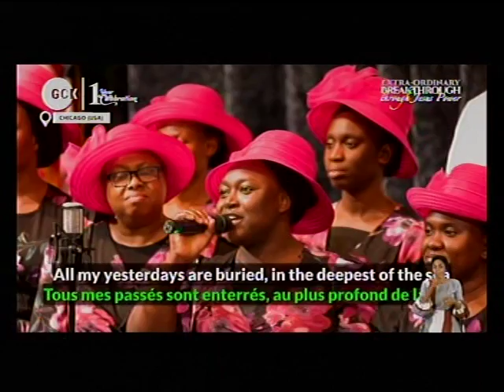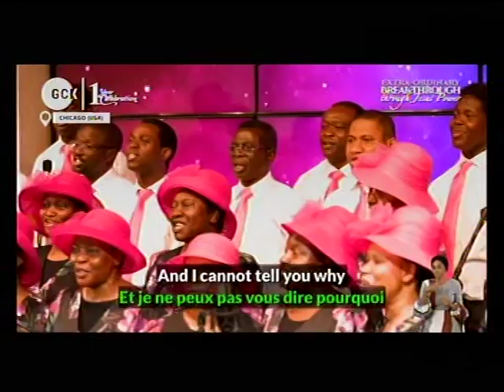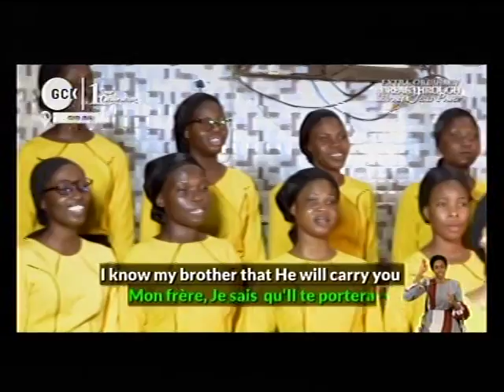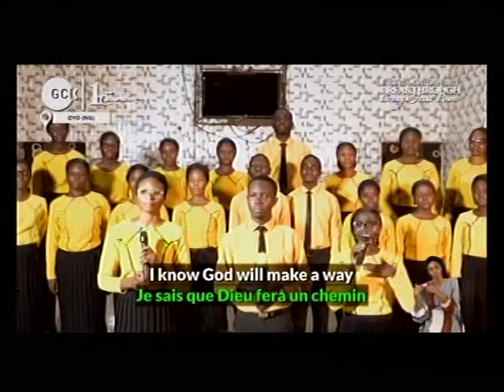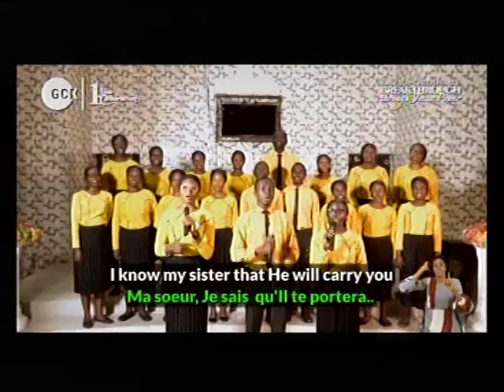SINCE JESUS PASSED BY PAS.DR. W.F. KUMUYI